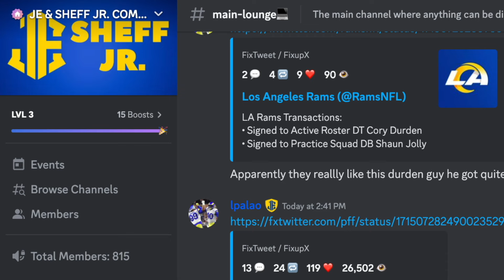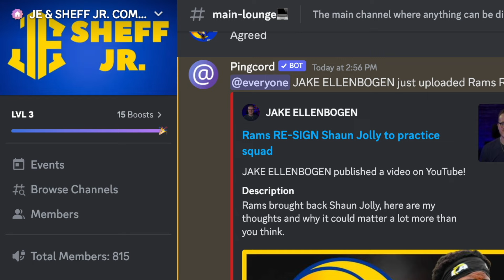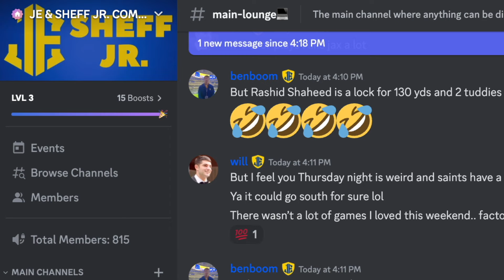Could the Rams change their defense COMPLETELY?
Ejiro Evero and Dennard Wilson are off the market. With options disappearing could the Rams end up going with one that alters their defense completely? I explain.